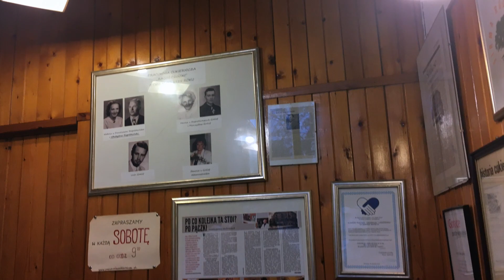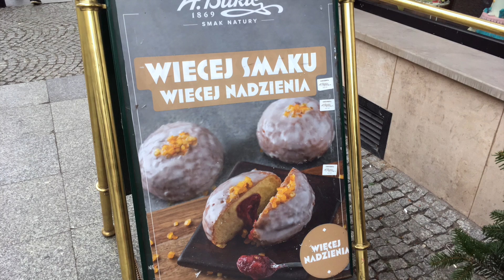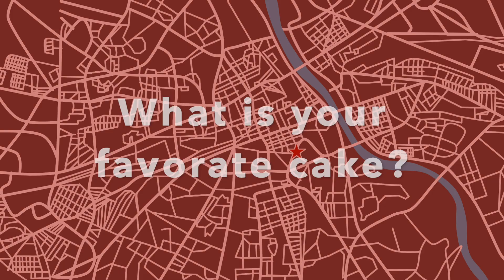5 Polish Cakes and Pastries - Try most delicious Polish cakes in Warsaw!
♥ Book Frankfurt Food Tour ♥

5 Polish Cakes and Pastries - Try the most delicious Polish cakes in Warsaw!

On my recent trip to Poland, I finally managed to film Polish cakes and Polish pastries that you can try there. Cakes and pastries were common Polish desserts. In Poland, they don’t really have typical desserts that you can find in other cuisines. First, in the Age of Enlightenment, Polish people started using more sugar and opening their first confectionery stores. Nevertheless, polish food is delicious and worth trying. Please watch this video and you will know what to eat in Warsaw and what to eat in Poland.

If you wonder what to eat in Poland, check out this video next:

Dishes mentioned in this video:
⇛ Pączek, Pracownia Cukiernicza Zagoździński, Górczewska 15, 01-186 Warszawa - Polish Doughnut
⇛ Pączek, Kremówka/Napoleonka, A. Blickle, Nowy Świat 33, 00-029 Warszawa - Polish Doughnut, Polish Cream Pie
⇛ Racuchy, Słodki Słony, Mokotowska 45, 00-551 Warszawa - Polish pancakes with apples
⇛ Wuzetka, Cukiernia Olczak i syn, Śmiała 1, 01-523 Warszawa - Polish chocolate cake from Warsaw
⇛ Zygmuntówka, Cukiernia Olczak i syn, Śmiała 1, 01-523 Warszawa - Polish merengue cake from Warsaw

Never miss a video or a free food guide!